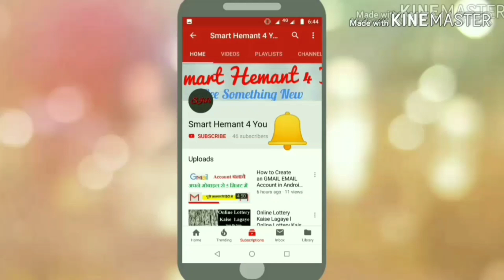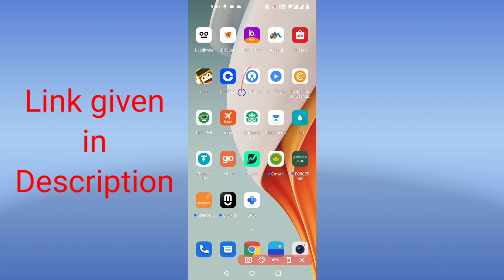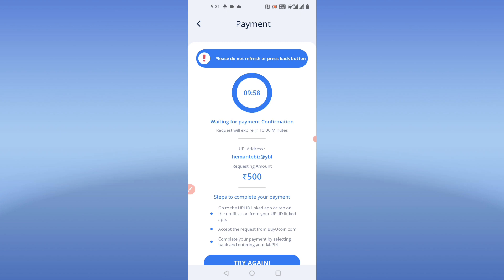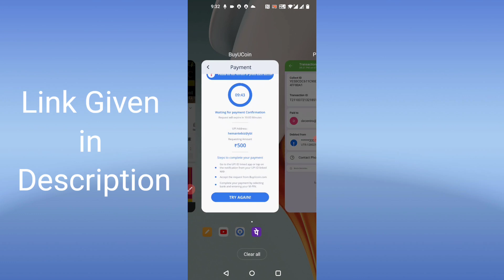How To Add funds in BuyUCoin Wallet | How to Deposit Money (INR) In Buyucoin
Hello Friends! This is HEMANT KUMAR, In this video, I am going to show you How To Add funds in BuyUCoin Wallet in Hindi.